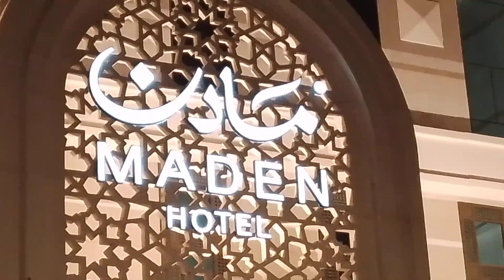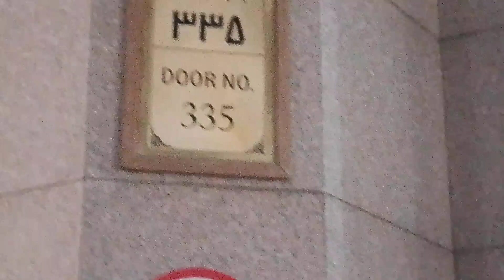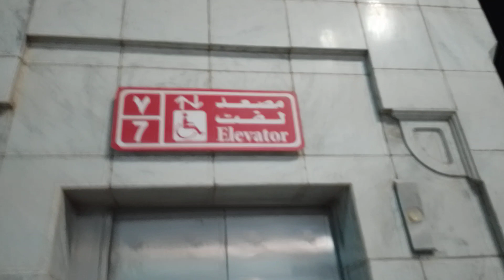MADINAH CITY TOUR @ MASJID MONAWARAH.OUTDOOR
THE LATEST UPDATE OF VISION 2030